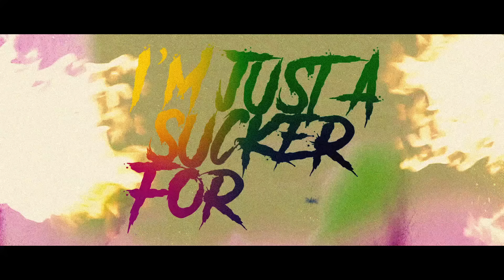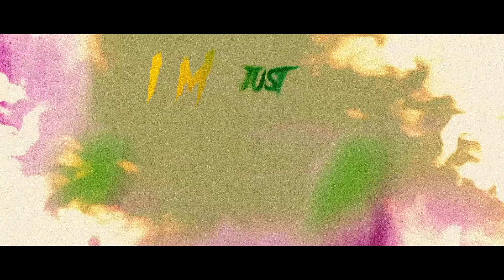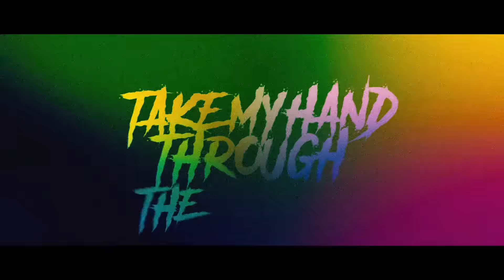SEVENTH VEIL - Sucker for Pain (Suicide Squad OST Cover)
Suicide Squad - Lil Wayne, Wiz Khalifa & Imagine Dragons w/ Logic & Ty Dolla $ign ft X Ambassadors | from Suicide Squad (Cover by Seventh Veil)

Rearranged by Seventh Veil
Recorded by Andrea Moserle
Mixed and Mastered by Cristian Postal
Video produced by Luca Moretti/FullRigged